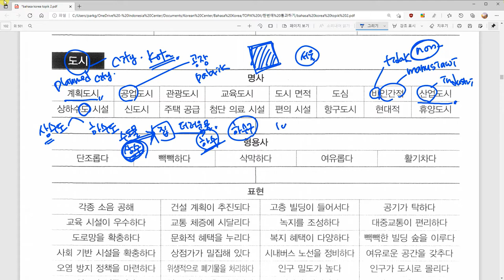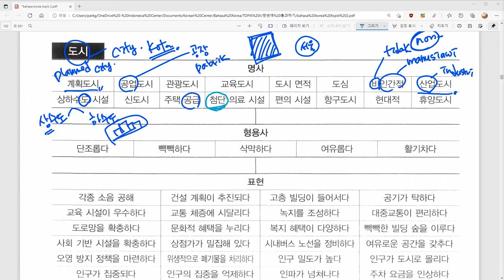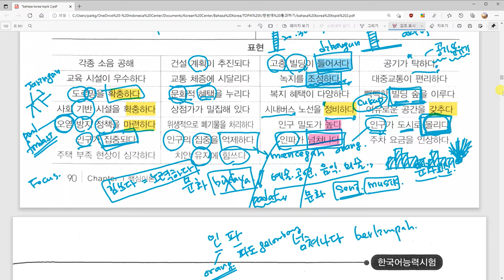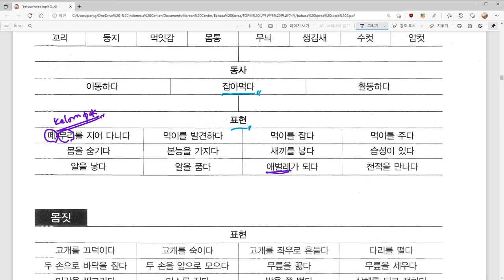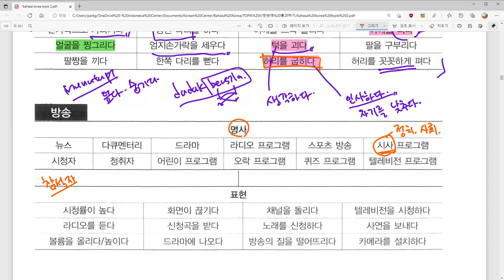Kelas Bahasa Korea TOPIK II 도시, 방송 단어 Belajar Bahasa Korea bersama Dosen Mr. Park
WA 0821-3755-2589